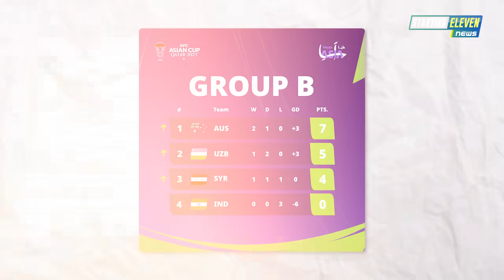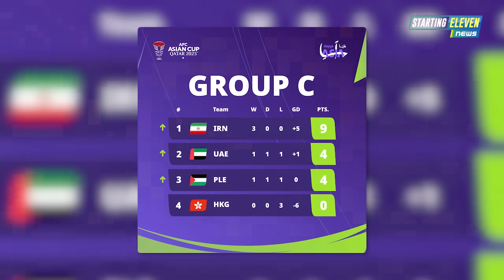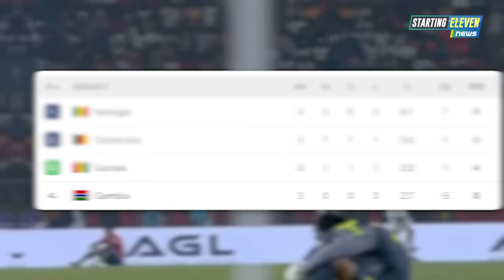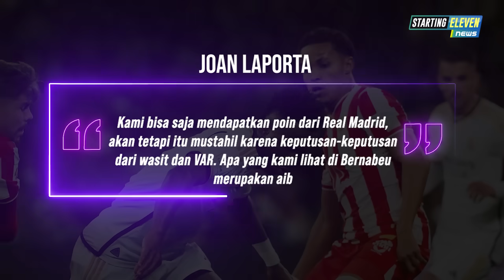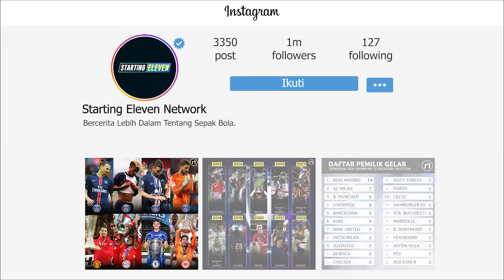BELUM KAPOK! MU Masih INCAR Pemain Ajax 😱 Timnas Palestina CETAK SEJARAH 😱Madrid MAIN KOTOR!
BERITA SEPAK BOLA TERKINI & TERBARU HARI INI SERTA HASIL PERTANDINGAN BOLA TADI MALAM DARI STARTING ELEVEN NEWS -- Berita Bola Terlengkap Hari Rabu, 24 Januari 2024: BELUM KAPOK! MU Masih INCAR Pemain Ajax 😱 Timnas Palestina CETAK SEJARAH 😱Madrid MAIN KOTOR!

00:00 Headlines
00:35 Hasil Pertandingan
02:21 Timnas Palestina Bikin Sejarah di Piala Asia 2023
02:53 Onana Cadangan, Kamerun Menang Dramatis 3-2
03:27 Timnas Ghana Pecat Sang Pelatih
03:54 Kalvin Phillips Selangkah Lagi Gabung West Ham
04:24 Ronaldo Cedera, Tur Al-Nassr di Tiongkok Ditunda
04:53 Presiden Barcelona Anggap Madrid Menang Dengan 'Cara-Cara Kotor' Lawan Almeria
05:27 FA Spanyol Adukan ke Kepolisian Kebocoran Audio VAR Laga Real Madrid
06:06 Eder Militao Perpanjang Kontrak di Real Madrid
06:31 Udinese Dihukum Larangan Satu Laga Tanpa Penonton
07:04 Mourinho Tolak Tawaran Klub Arab Saudi
07:28 Messi Jadi Pemain Terbaik FIFA, Ini Kata Ronaldo
07:54 MU Pantau Striker Ajax, Brian Bobbey
08:14 Larangan Seumur Hidup Bagi Pelecehan Rasial Terhadap Maignan
08:47 Resmi, Milan Lepas Romero ke Almeria
09:14 Roma Barter Pemain Warisan Jose Mourinho ke Fiorentina
09:48 David De Gea Masih Menganggur
10:17 Eks Penyerang Chelsea Tutup Usia
10:54 Tragedi di Piala Afrika 2024, Enam Fans Guinea Tutup Usia
11:27  AC Milan Mau Rekrut Bek Chelsea Trevoh Chalobah
11:55 Mbappe Makin Dekat ke Real Madrid, Bakal Kenakan Nomor Ikonik
12:30 Ingin Tutup Kerugian, MU Bakal Jual Sancho dan Antony